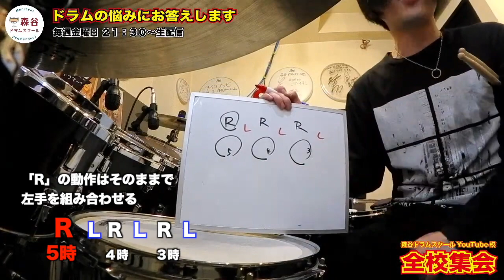６連符 脱力方法[森谷ドラムスクールYouTube校]